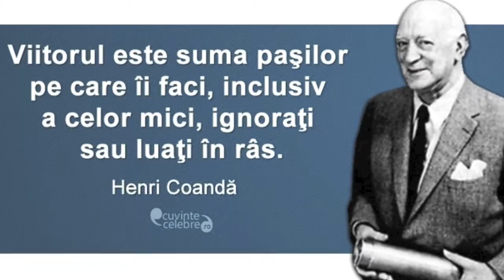Fondul pentru Tineri Orhei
Concurs TVC "Buturuga mica, rastoarna Carul mare"